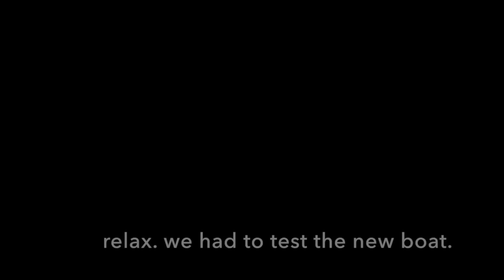4x Christening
Relax rowing world!  The GRP got two brand new boats, and we had to take them for a spin in the waters of the Northeast Kingdom.

Music is "The Girl from Ipanema" as performed by João Gilberto & Stan Getz. In no way does this video take ownership of this music or stand to profit from it.